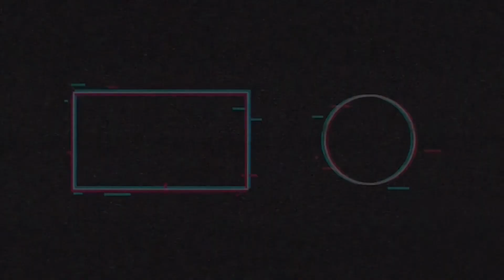Cara Agar Queen Tidak Mati Di Pasukan COC TH 11 Terkuat | Clash Of Clans Indonesia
BELIKAN MIMIN KOPI KAK,

Ok temen-temen, jangan lupa suport channel GameindoTV ya.